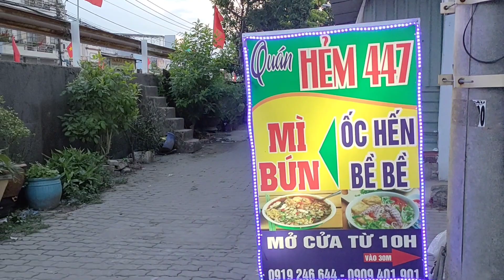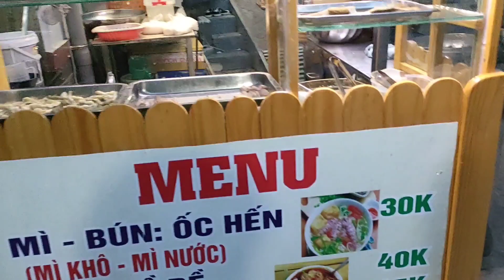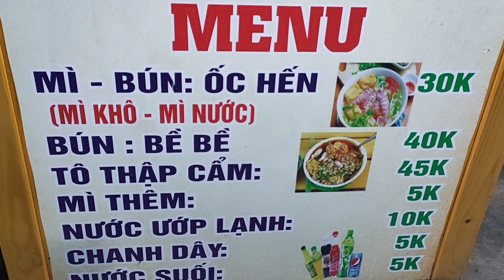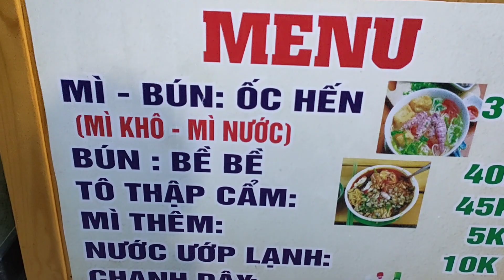Review Quán Ngon Mì Khô Hải Sản/Gia Vị Rất Vừa Miệng, Trọng Chim Sâu Ngồi Ăn Với Gái Xinh 😁